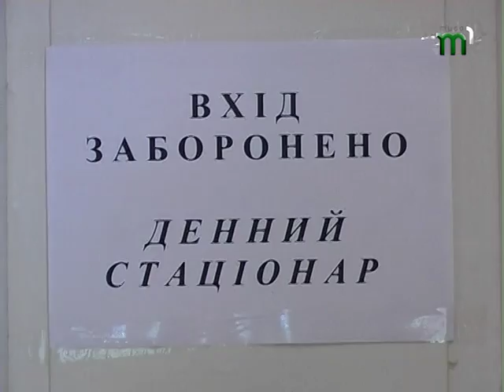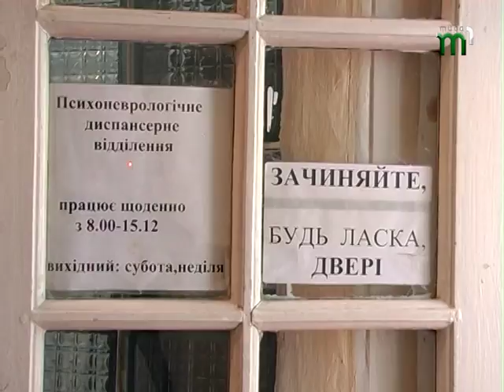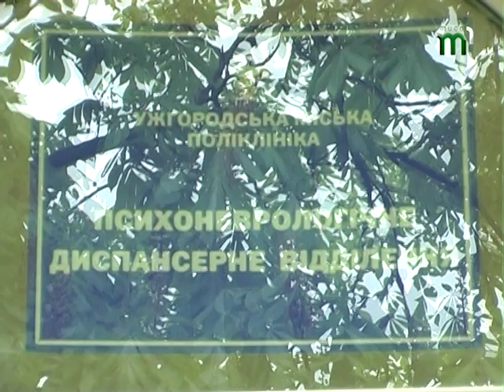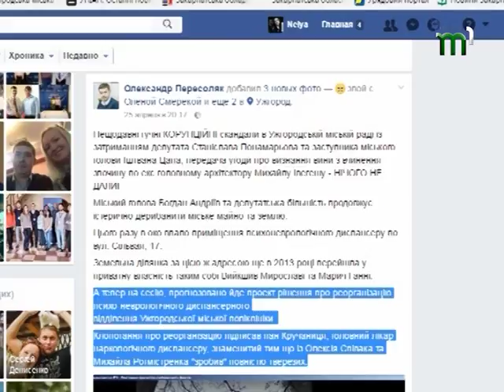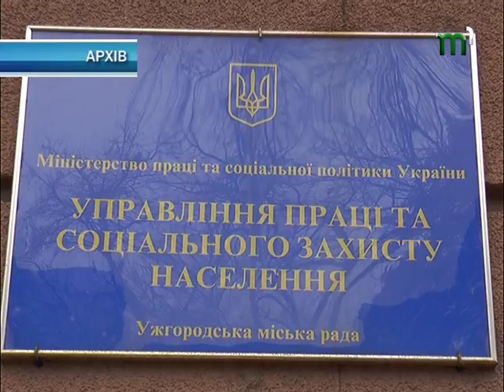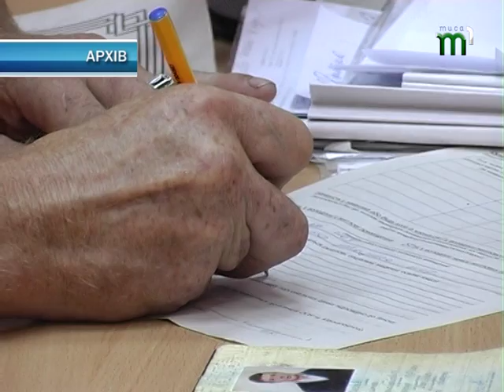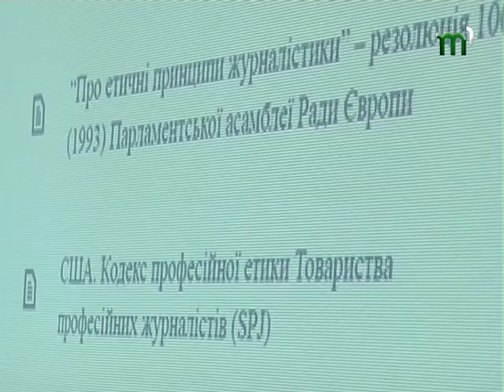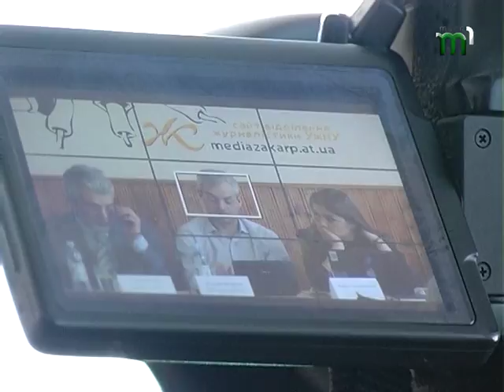Підсумковий випуск новин "Вчасно" (28.04.17)